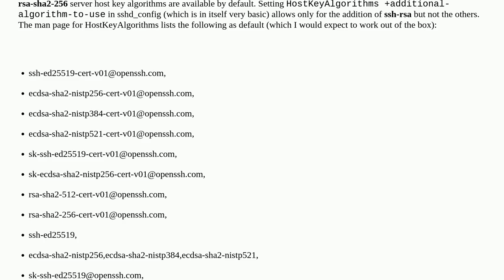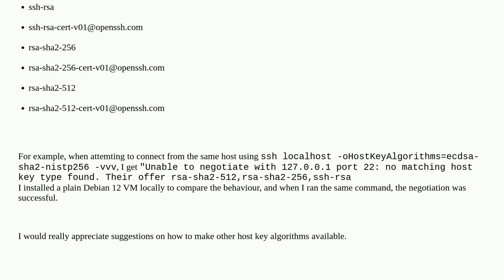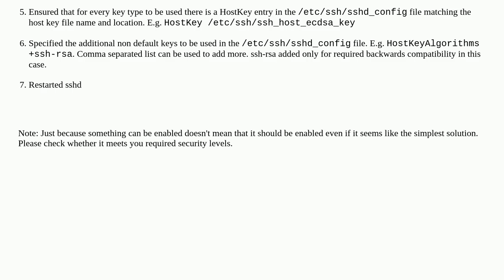Debian 12 Bookworm running OpenSSH_9.2 only allows rsa-sha2-512, rsa-sha2-256 and ssh-rsa server ...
Debian 12 Bookworm running OpenSSH_9.2 only allows rsa-sha2-512, rsa-sha2-256 and ssh-rsa server host key algorithms

A special thanks goes out to the community

  debian-bookworm ssh